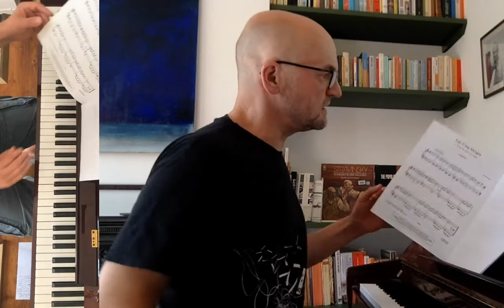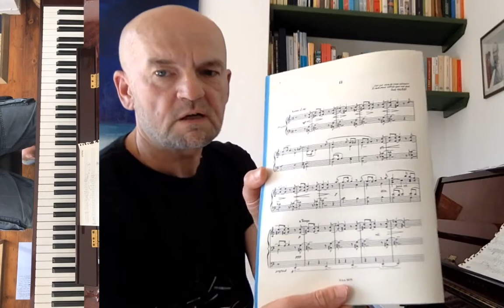SOLO #9, 1 tune per decade (1920-2019) 30th May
A tune per decade, from the 20s until the present day (nearly).

Weekly gigs every Saturday at 4pm UK time during covid-19 restrictions. Watch them here:

Donations welcome here, if you are working and can afford it!

SETLIST

1 Thanks For The Memory: (Ralph Rainger/Leo Robin)
2 14:28: “Sweet Love” (Anita Baker)
3 26:50: “String Of Pearls” (Glen Miller)
4 36:55: “Isombard” (Declan McKenna)
5 47:42: “Les Cinq Doits”, mvt 2 (Igor Stravinsky)
6 55:21: “Chinoiserie” )(Duke Ellington)
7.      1:03:03: “Musica Callada”, Book 1, met 2 (F.Mompou)
8 1:07:40:  “Alfie” (Burt Bacharach)
9 1:18:28:  “Love 2 The 9s” (Prince)
10 1:25:12:  “Horses In My Dreams” (PJ Harvey)